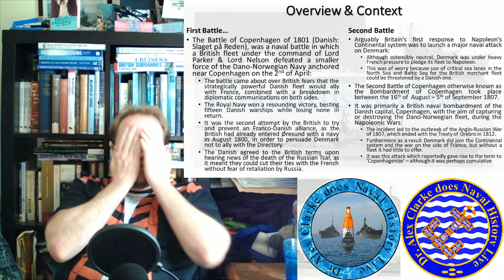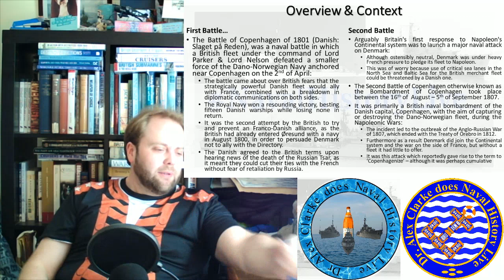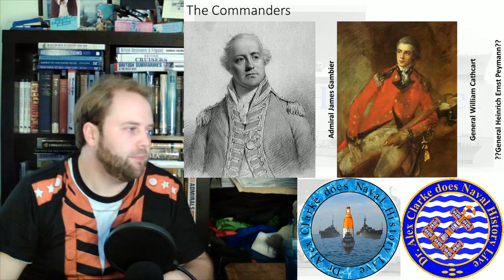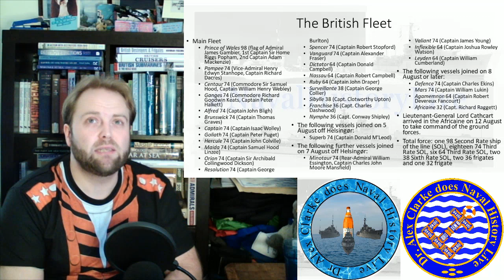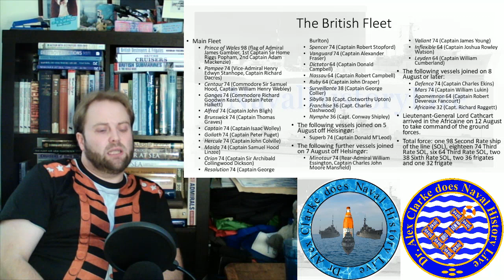Introduction: Making Copenhagening a Verb - 2nd Battle of Copenhagen (1807) p1 of 2